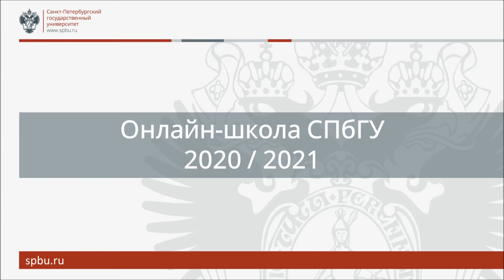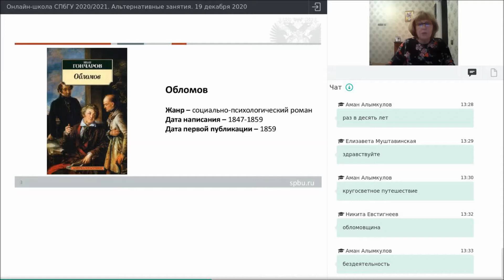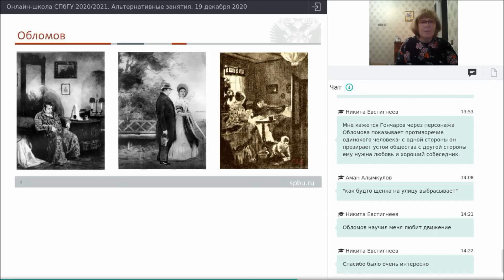Онлайн-школа СПбГУ 2020/2021. Литература. Поток 2. 19 декабря 2020